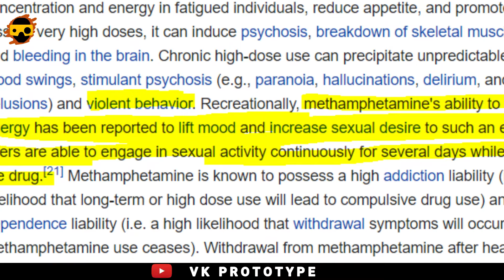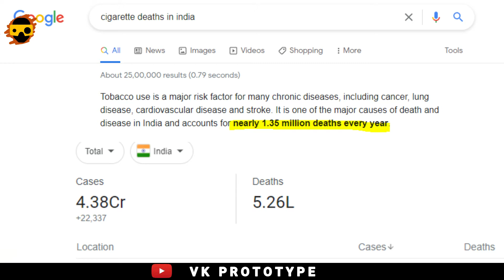Top 4 Dangerous Drugs in world | Vijay Sethupathy Used Drug Explained| Vikram | Tamil | VK Prototype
This video we going to discuss top 4 dangerous drug in world. also we discuss Vijay Sethupathy used drug in Vikram movie.